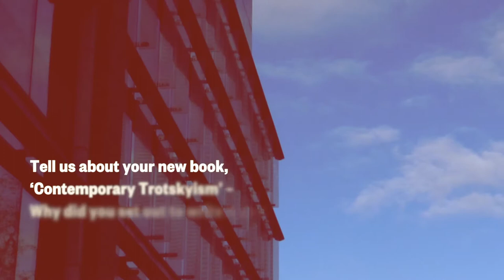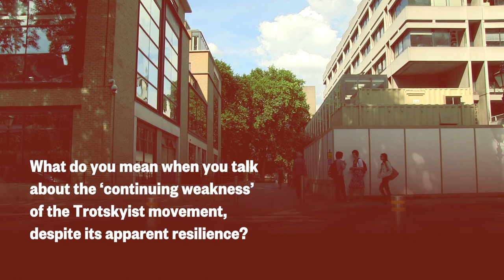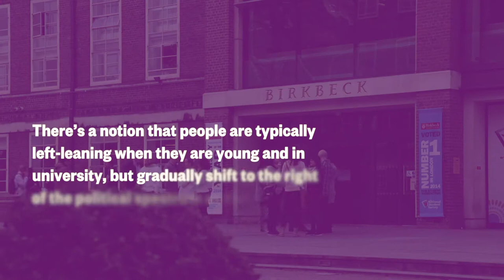Research at Birkbeck – In Conversation with Professor John Kelly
Despite the apparent influence of Trotskyist groups in social movements, no group has ever led a revolutionary struggle, won a national election, or built an enduring mass political party. If the movement has been so unsuccessful, then how can we account for its remarkable resilience?

John Kelly, Professor of Industrial Relations at Birkbeck, University of London, discusses his recently published book: ‘Contemporary Trotskyism: Parties, Sects and Social Movements in Britain’.